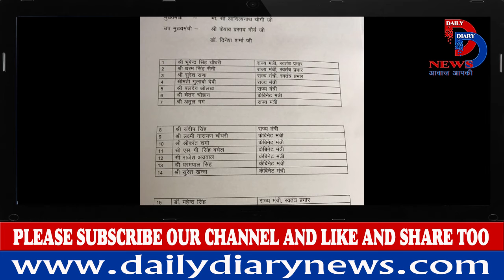शपथ ग्रहण समारोह में जो मंत्री शपथ लेंगे उनका नाम जानिए डेली डायरी न्यूज़ पर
शपथ ग्रहण समारोह में जो मंत्री शपथ लेंगे उनका नाम सबसे पहले डेली डायरी न्यूज़ पर